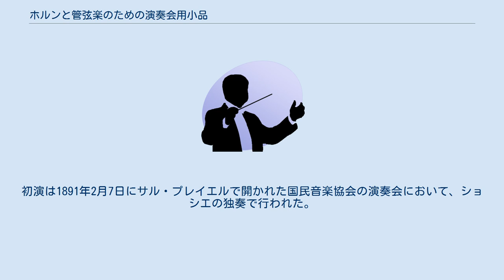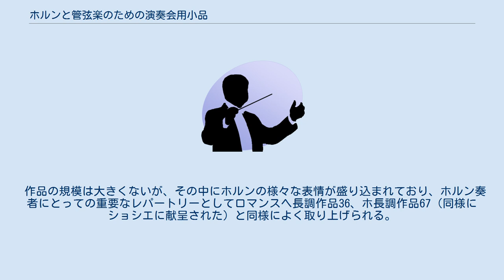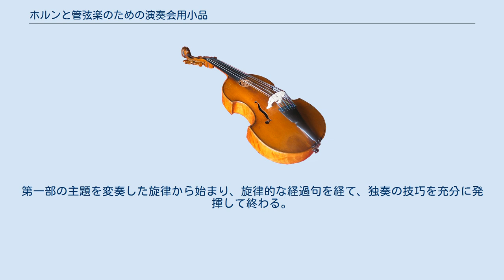ホルンと管弦楽のための演奏会用小品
サン＝サーンスの協奏曲
演奏会用小品（Morceau de Concert, pour Cor）ヘ短調 作品94は、カミーユ・サン＝サーンスによるホルンと管弦楽のための協奏的作品。
サン＝サーンス自身によるホルンとピアノのための版も存在し、そちらが演奏される機会も多い。
 ピアノ版、管弦楽伴奏版ともに1887年に作曲され、1893年に出版された。
ホルン奏者アンリ・ショシエ(Henri Chaussier)に献呈されている。
初演は1891年2月7日にサル・プレイエルで開かれた国民音楽協会の演奏会において、ショシエの独奏で行われた。
初演のプログラムには、ショシエの開発した「コル・オムニトニーク(cor omnitonique)」のために書かれた旨が記載されている。
 作品の規模は大きくないが、その中にホルンの様々な表情が盛り込まれており、ホルン奏者にとっての重要なレパートリーとしてロマンスヘ長調作品36、ホ長調作品67（同様にショシエに献呈された）と同様によく取り上げられる。
 独奏ホルン、フルート2、オーボエ2、クラリネット2、ファゴット2、トロンボーン2、ティンパニ、弦五部 単一楽章で、大きく三部分に分けられる。
 アレグロ・モデラート、ヘ短調、3/4拍子。
短い序奏に続いてホルンが決然とした主題を奏し、管弦楽による間奏を挟んで、2つの変奏が続く。
これらの変奏は、含まれる音価が徐々に細かくなっていくように書かれている。
 アダージョ、変イ長調、4/4拍子。
第一部から切れ目なく奏される、美しいロマンス。
 アレグロ・ノン・トロッポ、ヘ短調‐ヘ長調、2/2拍子。
第一部の主題を変奏した旋律から始まり、旋律的な経過句を経て、独奏の技巧を充分に発揮して終わる。